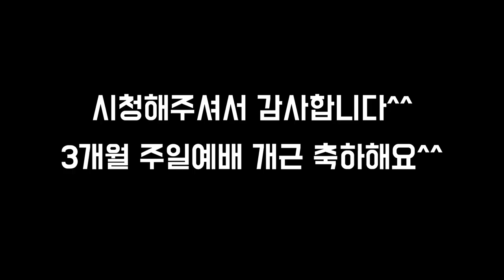[예꿈마을친구들] 예배출석상볼링